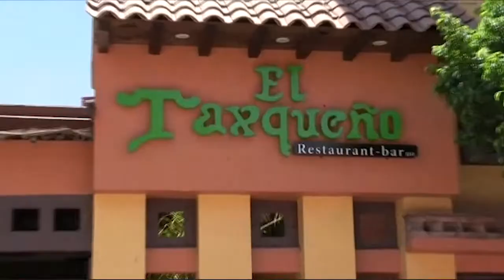14 de Diciembre, 2018 youtube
Diario 21 Televisión 📽️🖥️📱

👉🏽 El igualteco Antonio Helguera Jiménez es el nuevo líder del Congreso en el estado de Guerrero, promete relación cordial pero firme con el gobernador Héctor Astudillo Flores.

👉🏽 Pide senador Manuel Añorve Baños eliminar IEPS a gasolina para bajar su precio, exige al gobierno federal cumplir sus promesa de campaña

👉🏽 Inauguran Pablo Sandoval Cruz e Inés Huerta Pegueros el Archivo Histórico del Registro Civil de Guerrero, el cual recopila actas de 1860 a 1929.

👉🏽 Al encabezar preposada del tricolor en Iguala, el dirigente estatal del tricolor, Esteban Albarrán Mendoza llamó a la unidad y a la reconciliación al interior del

👉🏽 Maestros del SNTE le han cumplido a México, afirma líder de la Sección 14 en Guerrero, Javier San Martín.

👉🏽 Legalización de Mariguana podría detonar económicamente el campo de Guerrero, afirma diputado de Morena